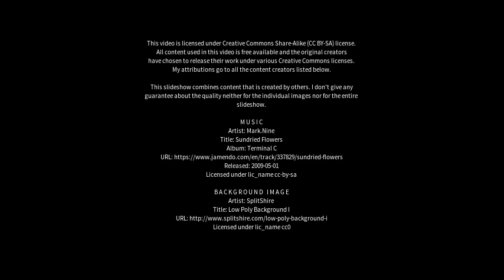Best places to visit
Best places to visit - Linjiang (China) Best places to visit - Slideshows from all over the world - City trips, nature pictures, etc.